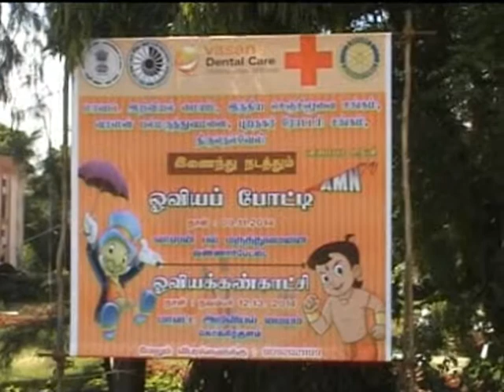NELLAI STUDENTS DRAWING EXHIPTION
DRAWING EXIHIPITION